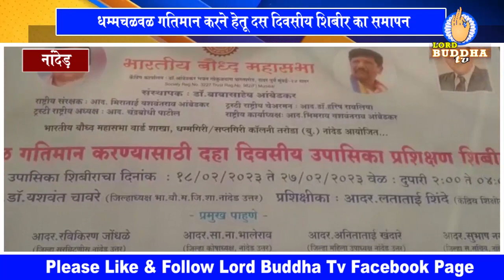नांदेड़ - धम्मचळवळ गतिमान करने हेतू दस दिवसीय शिबीर का समापन